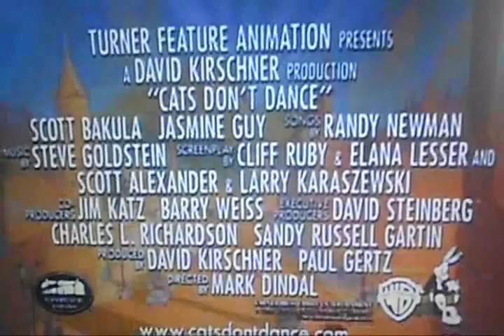Mice Don't Dance Trailer (For Nixcorr26)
This Is For Nixcorr26

Cast:
Danny - Fievel (An American Tail)
Sawyer - Olivia (The Great Mouse Detective)
Wooly - Tiger (An American Tail)
Darla Dimple - Vicky (The Fairly Oddparents)
Tillie The Hippo - Marie (The Aristocats)
Frances Albacore - Daisy Duck
Cranston the Goat - Ludwig Von Drake
Pudge - Nemo (Finding Nemo)
Max - Edgar (The Aristocats)
T.W. - Jiminy Cricket (Pinocchio)
Farley Wink - Stu Pickles (Rugrats)
L.B. Mammoth - Lou Pickles (Rugrats)
Flanagan - Howard DeVille (Rugrats)
Bus Driver - Fagin (Oliver And Company)